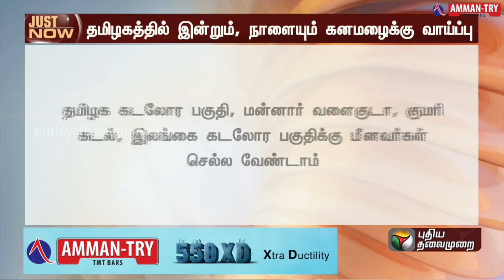தமிழகத்தில் இன்றும், நாளையும் கனமழைக்கு வாய்ப்பு.. | TN RAINS | PTT